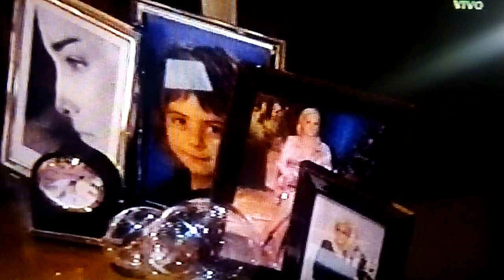Mirtha Legrand año 2008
Pablo Alario TV